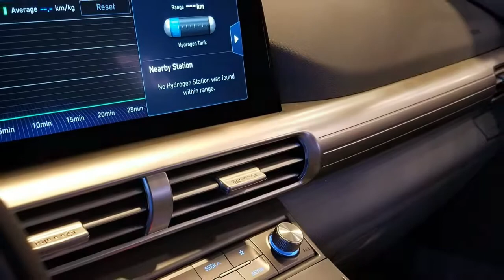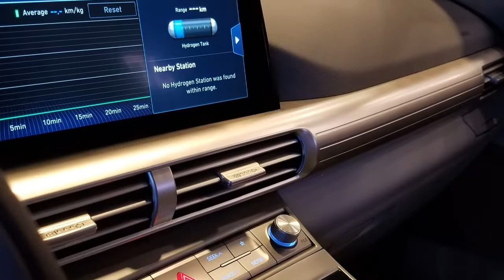Hyundai Nexo 2018 Car Review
The Hyundai Nexo is a Hydrogen Fuel Cell powered crossover SUV that was revealed at the 2018 Consumer Electronics Show on January 8, 2018.

 Set to replace the Hyundai Tucson FCEV, the Nexo will be the flagship for Hyundai's eco-car portfolio. Hyundai plans to introduce up to 18 eco-cars in the global markets by 2025 and we are told that India also happens to be a key area of focus.